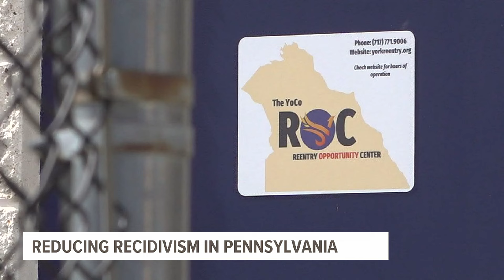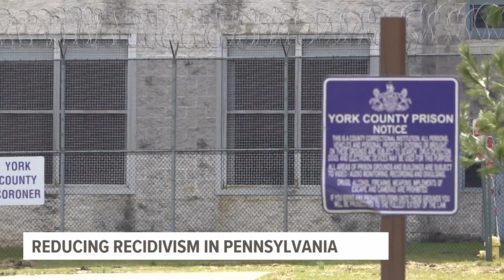Efforts to reduce recidivism rates in Pennsylvania | Beyond the Bars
It’s the reality for thousands of Pennsylvanians in the criminal justice system: being re-arrested or re-incarcerated.

It’s known as recidivism, a pattern Kelly Evans with the Pennsylvania Department of Corrections (PADOC) says has been on the decline in state facilities.

"Our current recidivism rate is down. It’s 54.8%, and it's the lowest it’s been in 20 years," Evans said.

Despite the decline, Pennsylvania still has one of the highest recidivism rates in the U.S., cracking the top 10.

"The system failed them in one way or another," Evans said. "We failed them as a community."